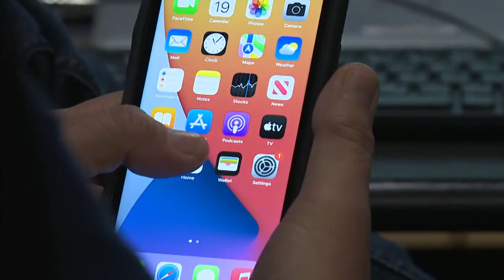Scam Alert: be aware of social media discount codes